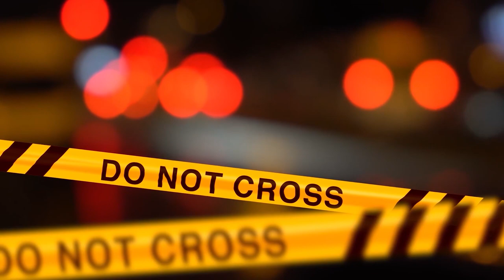IL TRIST3 CAS0 DI FRANCESCA FERR4GUTO